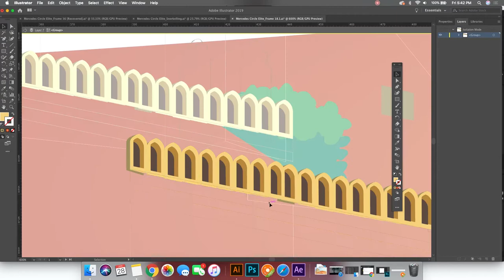Mercedes Circle Elite | Behind The Scenes 3